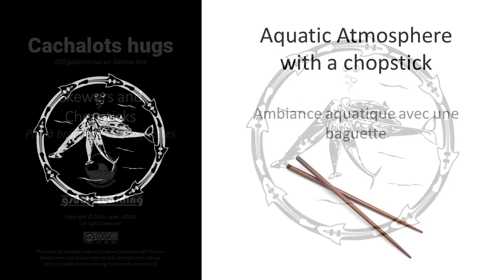Cachalots Hugs - Skewers and Chopsticks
This video shows how to play the aquatic atmosphere using skewers and chopsticks as expected in the Cachalots Hugs piece of the 100 guitars on a drunken boat creation.